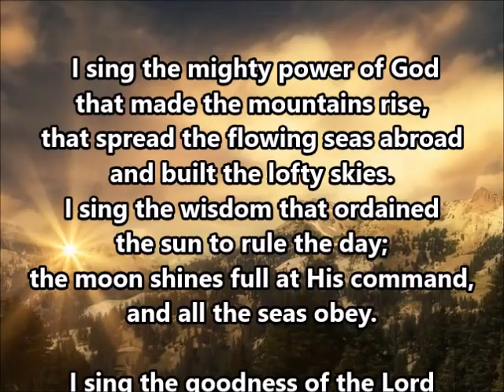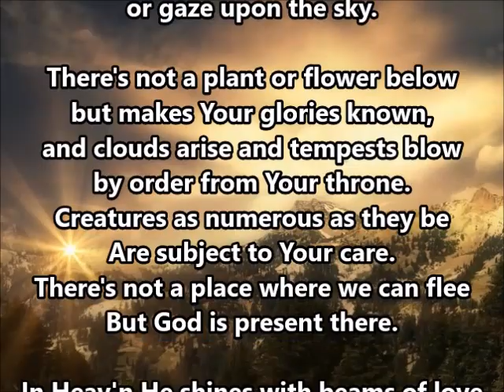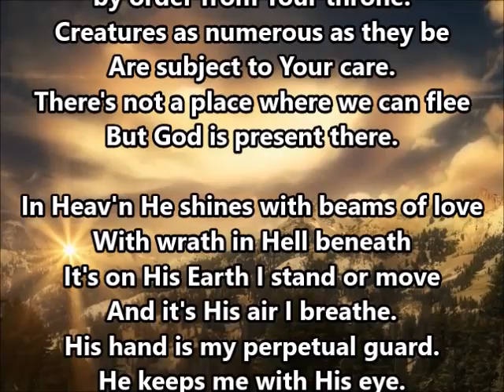I Sing the Mighty Power of God